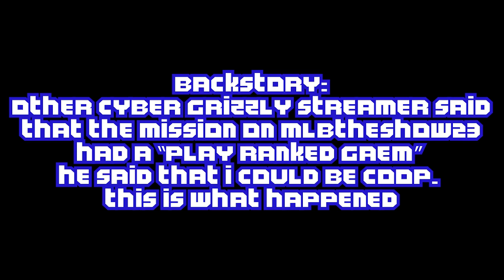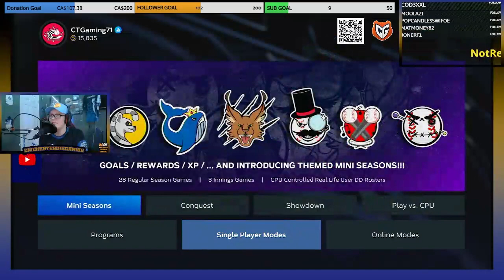WE PITCHED A PERFECT GAME IN RANKED CO-OP IN MLB THE SHOW 23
WHAT'S UP, GUYS! ME AND JONERF1 PLAYED MLB THE SHOW 23 ON STREAM AND WE MADE SOME EPIC PLAYS

JonerF1 - @JonerF1

_______________________________________Sponsors_______________________________________________

TendieToo -  @tendietoo3430

Royals in Briefs -  @royalsinbriefs2641

Concession Stand Podcast -  @concessionstandpodcast7945

Sav and Carter - @savandcarter